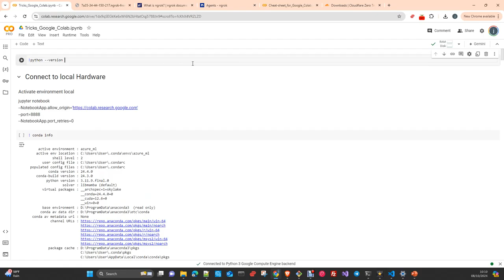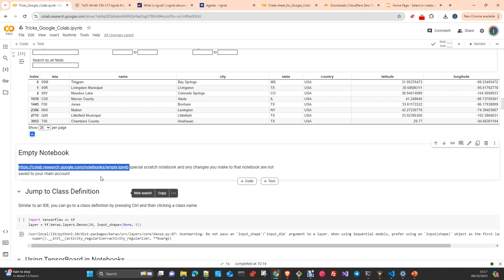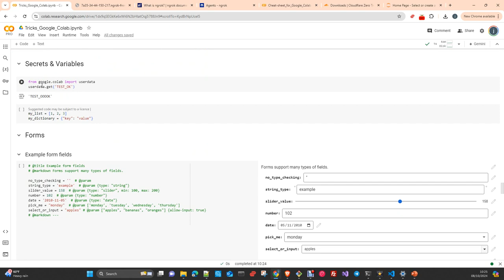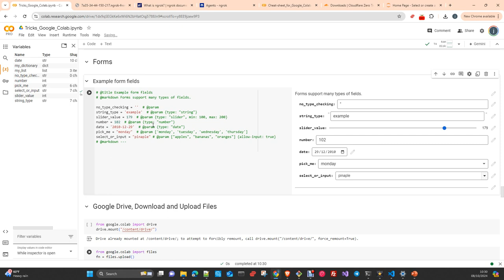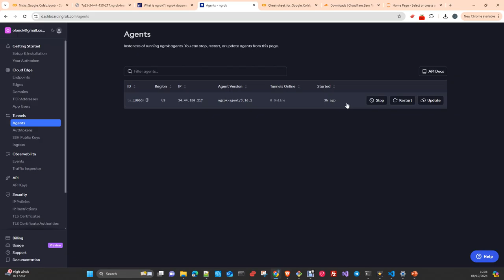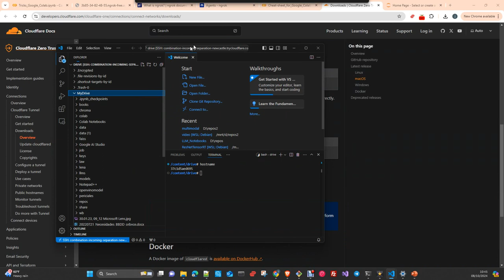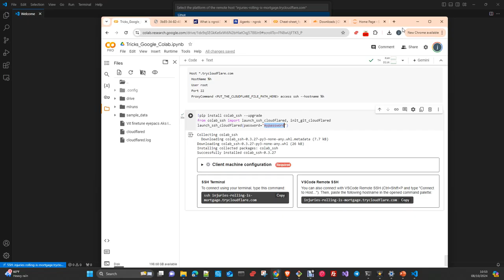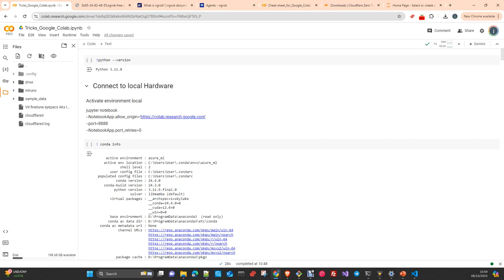Google Colab Tricks and Tips Español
En este vídeo Te voy a mostrar algunos trucos para cuando estes trabajando con Google Colab